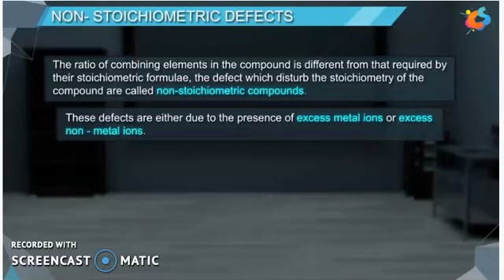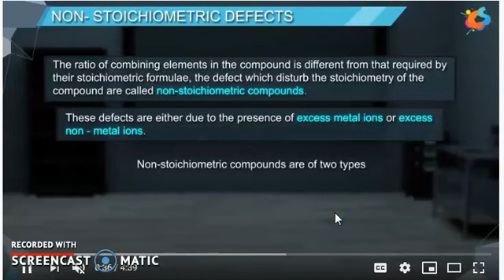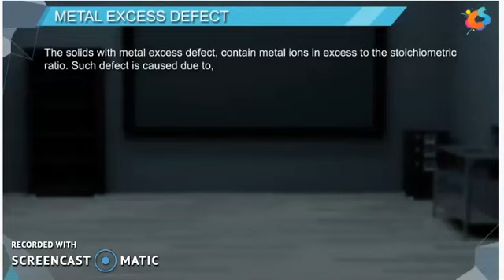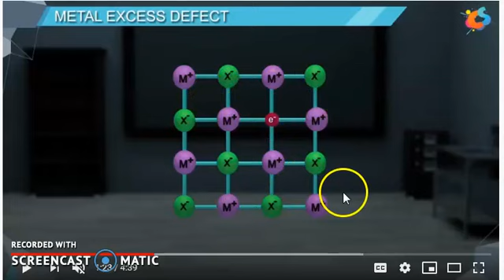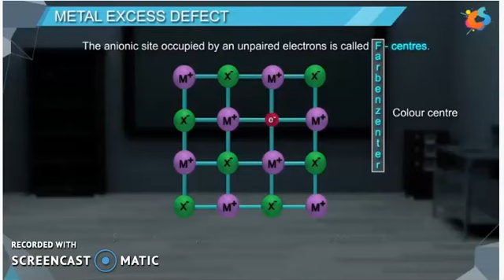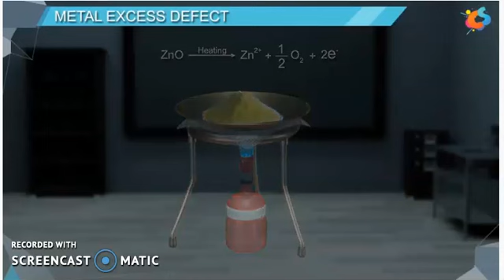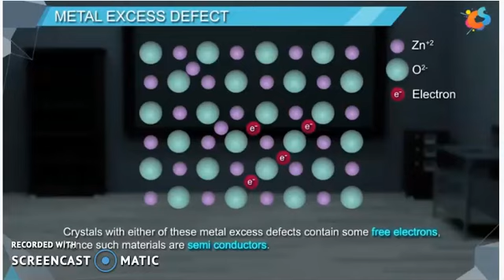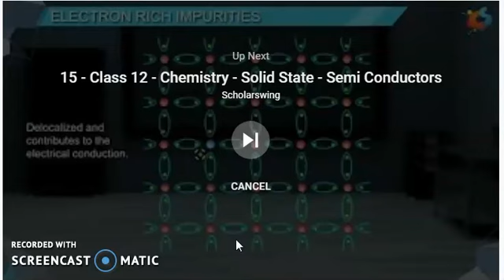NON-STOICHIOMETRIC DEFECTS CLASS 12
Video from Mrs Shivani chaudhary